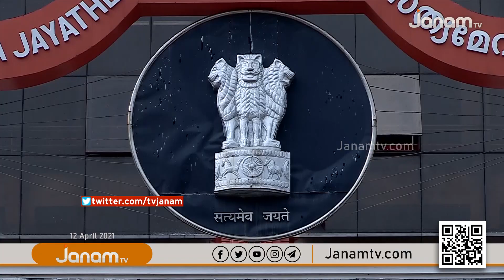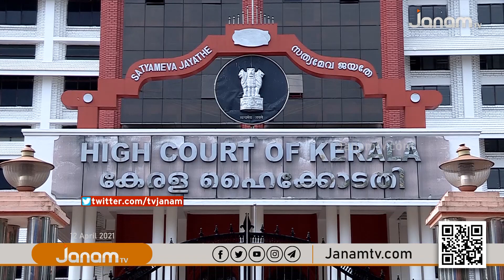കേരളത്തിലെ മൂന്ന് രാജ്യസഭാ സീറ്റുകളിലേക്കുള്ള തെരഞ്ഞെടുപ്പ് മേയ് രണ്ടിനകം നടത്തണമെന്ന് ഹൈക്കോടതി